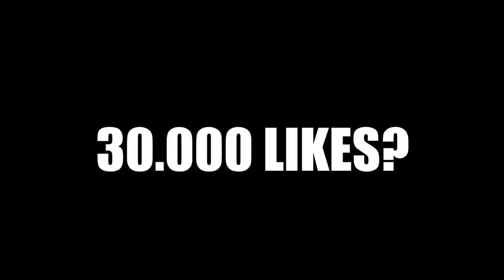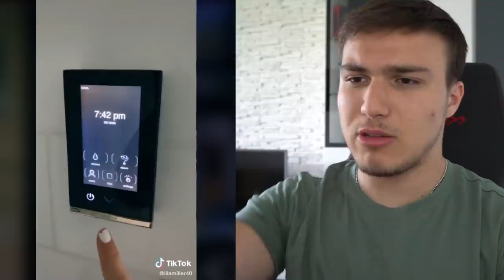Case în care AI VREA să LOCUIEȘTI! 🏠